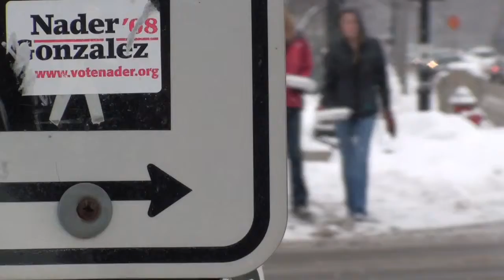Nader-Gonzalez '08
I dunno, man. It'll make a little more sense if you read this